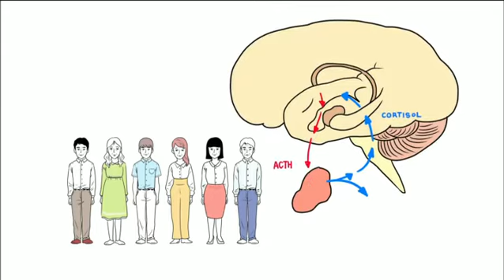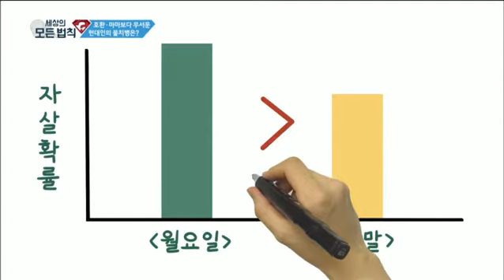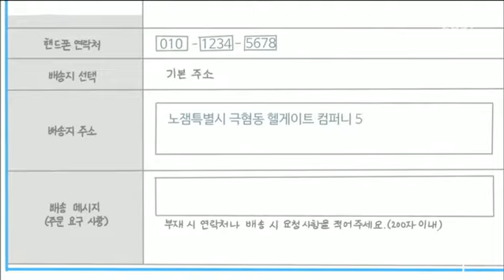세상의 모든 법칙 - 호환 . 마마보다 무서운 현대인이 불치병은?_#001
호환 . 마마보다 무서운 현대인이 불치병은?,

소개팅 성공률 0%, 필기시험 성공률 0%

동거묘 앨리스도 때때로 무시하는
자칭 백과사전 편집자, 타칭 백수인 에디터 봉.
그가 백과사전을 만딜그 시작했다!
이른바, 세상의 모든 법칙.

"세상의 모든 법칙이 너희를 구원하리라"

연애 고수, 취업 고수, 처세 고수가 되는 꿀팁!
세상의 모든 법칙

세상 모든 일에는 보이지 않는 법칙이 숨어 있다!

사람마다 생각하는 방식과 내용은 다르지만, 세상 어디를 가나 사는 건 다 비슷하다. 왜 그럴까?
하물며, 잘사는 나라나 못사는 나라나 정치 갈등, 빈부 갈등, 지역 갈등, 세대 갈등과 같은 온갖 갈등으로
서로를 짓누르는 건 마찬가지다. 왜 그럴까? 조금만 자세히 들여다보면, 그 이면에는 세상사를 종횡으로
가로 지르는 각종 법칙들이 작용한다. 그 법칙을 이해하면 좀 더 깊이있게 세상을 꿰뚫어 볼 수 있다.

손만 뻗으면 언제 어디서나 볼 수 있는 지식 콘텐츠

최근들어 전 세계적으로 '스낵 컬처'등 모바일 기반의 짧고 압축적인 영상을 소비하는 경향이 확산되고
있다. 특히 10~30대 젊은 층은 웹이 기반한 콘텐츠에 대한 선호도가 뚜렷하다. 이들의 영상 소비 습관을
반영하여 '세상의 모든 법칙'에서는 심리, 경제, 사회, 과학 등 각 학문 분야의 주요 지식들을 스크라이빙
애니메이션(scribing animation) 형식으로 설명한다. 두꺼운 일반 상식 책을 보는 시대는 지나갔다.
이제 과자 먹듯 손만 뻗으면 쉽고 재미있게 다양한 지식을 접할 수 있다.

세.모.법의 마법
10분 후, 세상을 보는 눈이 달라진다.